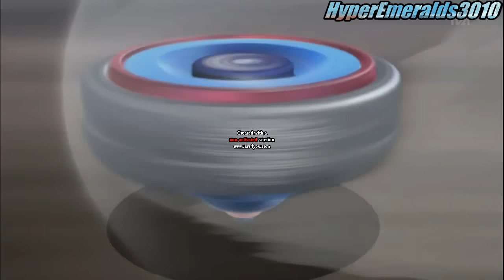HD Beyblade AMV: Phantom Orion vs Big Bang Pegasis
Song: Gerudo Valley (Dubstep Remix)
Original Artist: Legend of Zelda: Ocarina of Time
Dubstep Remix Artist: Ephixa
Anime: Metal Fight Beyblade 4D
Episode: Episode 137, 138, and 139

Can the Pegasus of Power soar above the Phantom of the Great Hunter before it is too late? Will the Blader of Winter or the Blader of Spring take the win!?